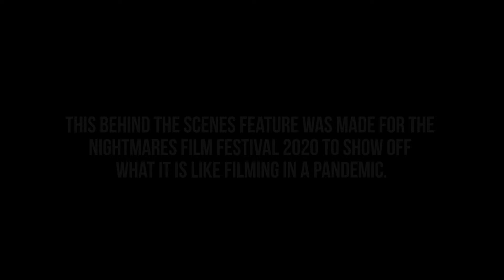Superhost | Behind The Scenes | Shooting In A Pandemic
This video was made for the NIGHTMARES FILM FESTIVAL (2020) which was going on as we filmed Superhost. My last film Z had won Best Film at the 2019 edition so they asked for an inside look of what it was like shooting a film during the pandemic...